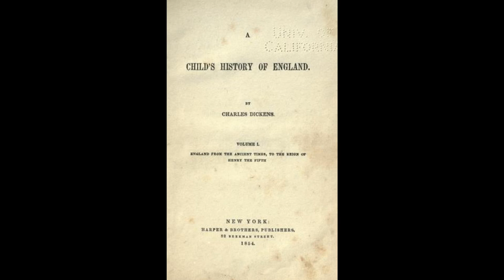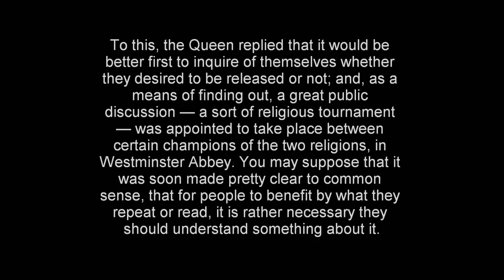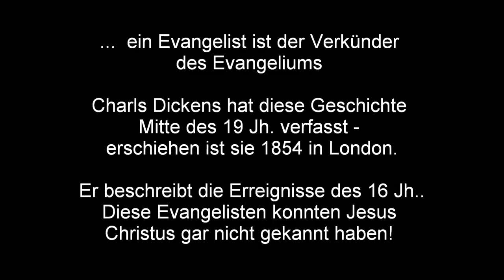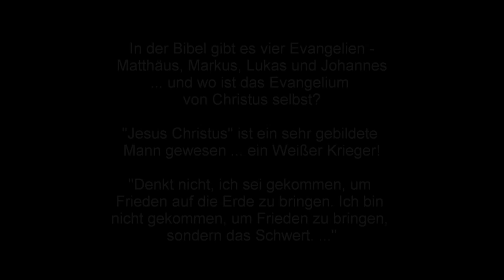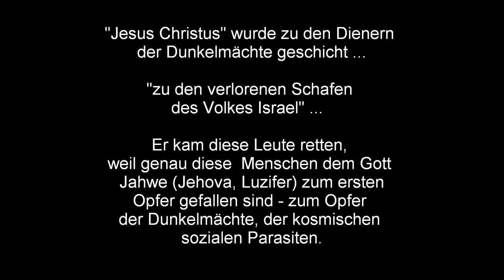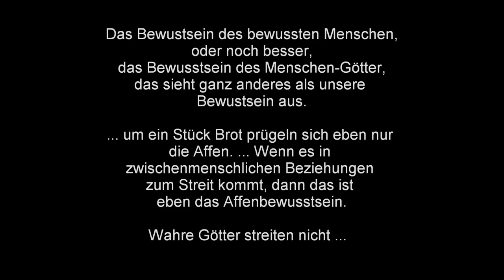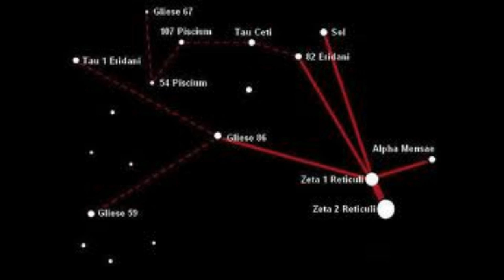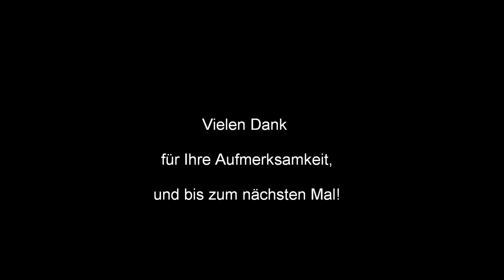Charles Dickens - der Beweis der Fälschung der Bibel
Charles Dickens "Child´s History of Enfland", Ausgabe 1854 in London, Seite 98

... die Krönungszeremonie der Prinzessin Elisabeth I zur Königin verlief erfolgreich ... am nächsten Tag ein Hofangestellte reichte der Königin ein Schreiben ein - ein Bittantrag um VIER Häftlinge loszulassen (Amnästy) ... den Matthäus, Markus, Lukas und Johannes, und auch den hl. Paulus/Pavel.

Engl.: "The coronation was a great success; and, on the next day, one of the courtiers presented a petition to the new Queen, praying that as it was the custom to release some prisoners on such occasions, she would have the
goodness to release the four Evangelists, Matthew, Mark, Luke, and John, and also the Apostle Saint Paul, who had been for some time shut up in a strange language so that the people could not get at them.To this, the Queen replied that it would be better first to inquire of themselves whether they desired to be released or not; and, as a means of finding out, a great public discussion — a sort of religious tournament — was appointed to take place between certain champions of the two religions, in Westminster Abbey. You may suppose that it
was soon made pretty clear to common sense, that for people to benefit by what they repeat or read, it is rather necessary they should understand something about it. Accordingly, a Church Service in plain English was settled, and other laws and regulations were made, completely establishing the great work of the
Reformation. The Romish bishops and champions were not harshly dealt with, all things considered; and the Queen's Ministers were both prudent and merciful. ... "

Russ. "Christentum ist Satanismus pur ... Christentum ist auch Kannibalismus pur, es wird symbolisch Leib Christi gegessen und Blut Christi getrunken ...